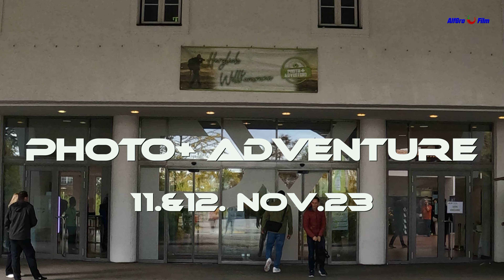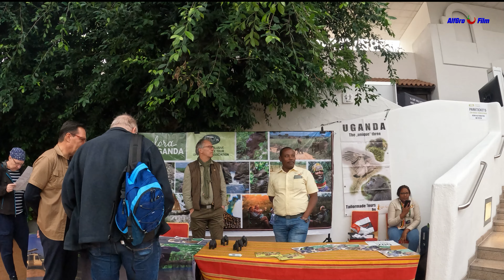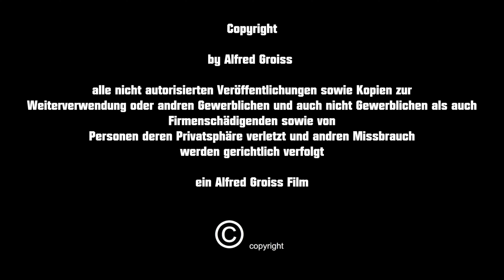Photo + Adventure 11.&12. Nov.23 Pyramide - Wien / Vösendorf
Tolle Veranstaltung !